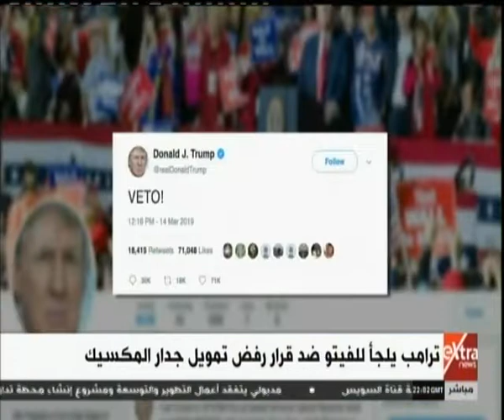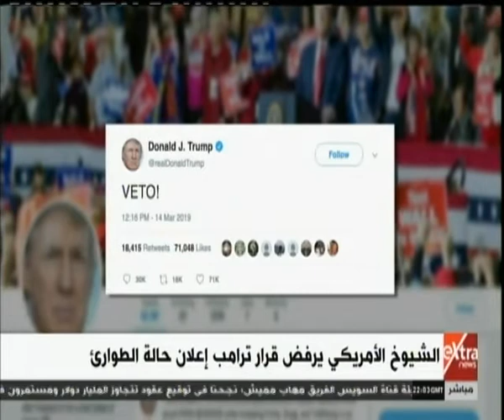موجز أخبار منتصف الليل مع همام مجاهد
موجز أخبار منتصف الليل مع همام مجاهد  | 15 مارس 2019